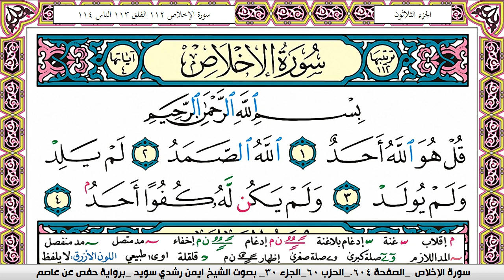سورة الاخلاص كاملة مكتوبة ايمن سويد ـ تحفيظ القرآن الكريم بسهولة ويسر The Noble Quran translator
سورة الاخلاص كاملة مكتوبة ايمن سويد ـ تحفيظ القرآن الكريم بسهولة ويسر
# الاخلاص كاملة مكتوبة ايمن سويد ـ تحفيظ القرآن الكريم بسهولة ويسر
اسورة الاخلاص كاملة مكتوبة ايمن سويد ـ تحفيظ القرآن الكريم بسهولة ويسر
الكافرون كاملة مكتوبة ايمن سويد ـ تحفيظ القرآن الكريم بسهولة ويسر
سورة الكافرون كاملة مكتوبة ايمن سويد ـ تحفيظ القرآن الكريم بسهولة ويسر
sourate,
ايمن سويد
 النصر كاملة مكتوبة ايمن سويد ـ تحفيظ القرآن الكريم
رقية للمنزل#1000subscriber
 التكاثر
رقية للبيت,
رقيه,
الرعد
النصر . ـ تحفيظ القرآن الكريم
 ـ تحفيظ
سورة قريشايمن سويد
تلاوة,
تلاوة هادئة,
النصر.